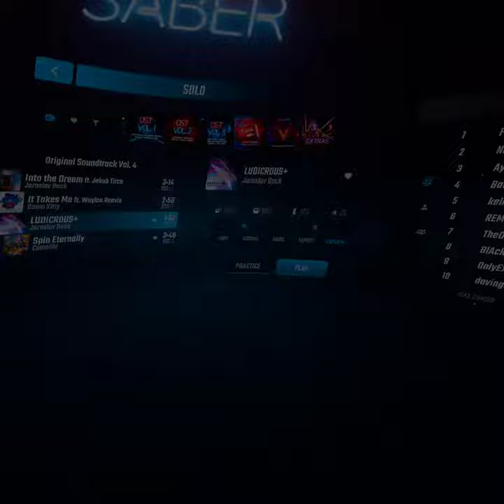It seems that I can't Beat Ludicrous+ Expert + in Beat saber...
Kcartdesigns.com

Im pretty decent at Beat Saber, I don't play much anymore. But heres a clip of it
(Unedited)

Beat Saber Username: CrawfordsTBKI